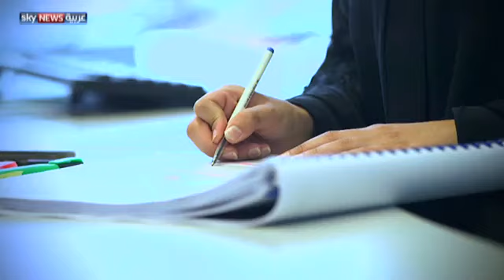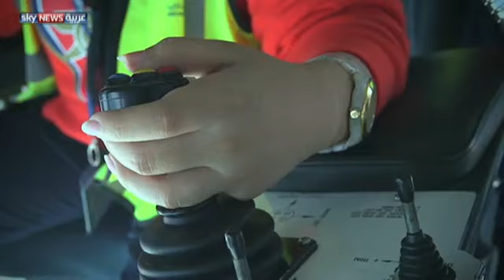موانئ أبوظبي.. 10 سنوات من الإنجاز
خلال 10 سنوات استطاعت شركة موانئ أبوظبي تحقيق إنجازات عدة، مكنت الإمارات من لعب دور مهم على ساحة التجارة العالمية. وتسعى الشركة اليوم لتفعيل عملياتها تماشيا مع خطط الدولة لتنويع الاقتصاد المحلي.